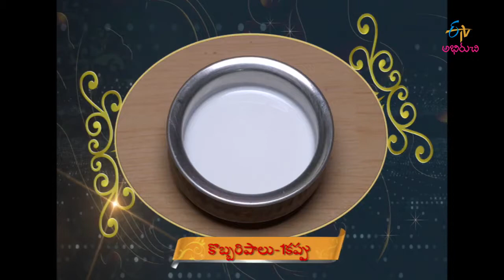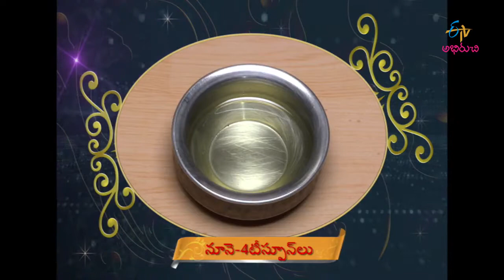Malesian Nesi Lemak | Taste of India | 2nd November 2016 | Full Episode | ETV Abhiruchi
Malesian Nesi Lemak | Taste of India | 2nd November 2026 | Full Episode | ETV Abhiruchi